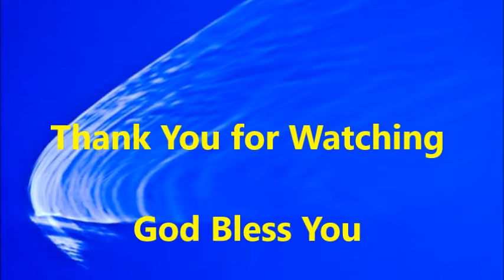Mempraktikkan Disiplin Rohani - Ps. Eddy Leo (Mezbah Coram Deo)